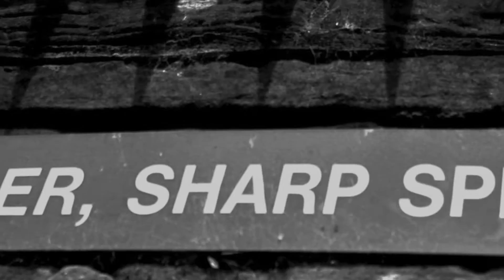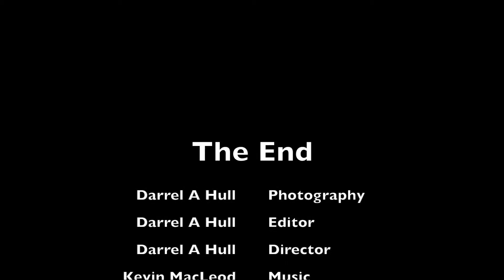LLC 02 - Leeds to Apperley Bridge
Continuing my excursion on the Leeds to Liverpool I now leave Leeds City Centre to pass through KIrkstall, Bramley, Rodley and Calverley to end at Apperley Bridge Marina just on the Bradford border.
This is a lovely section with places to stop off be it for a drink & bite to eat or visit places of interest; Kirkstall Bridge bar near Kirkstall Abbey; The Abbey Inn beside Bramley Fall Park with it's locks, Rodley Nature Reserve; Rodley Barge pub, as well as tea rooms situated by the tow-path at Calverley near the Railway Inn.